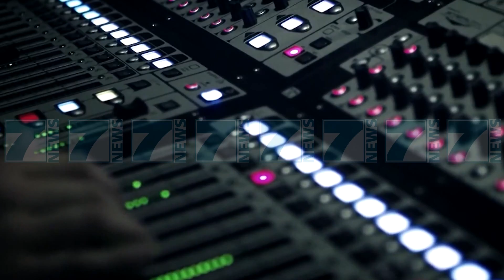GAZETARIA MBETET PROFESION I RREZIKSHEM NE SHUME VENDE - News, Lajme - Kanali 7